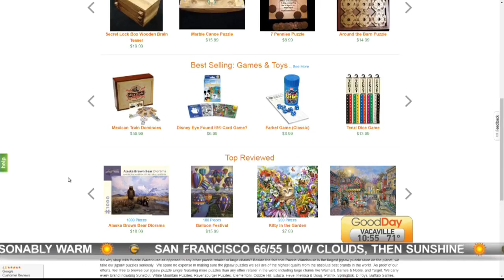Puzzle Subscription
Cambi gives us the scoop on how to get into a puzzle subscription service so you can solve puzzles to your heart's content!